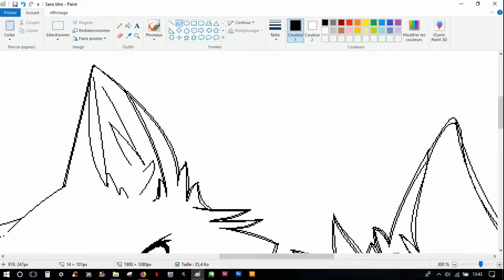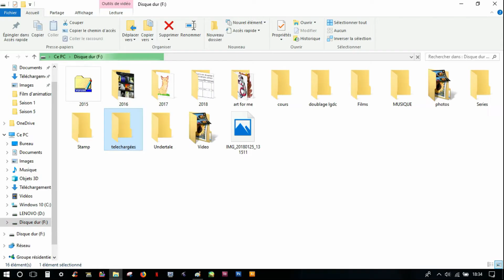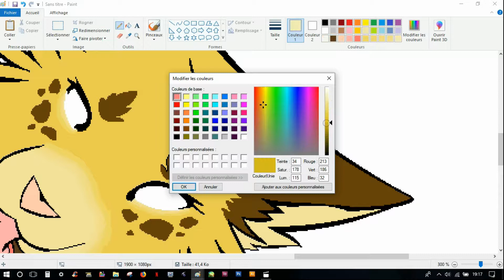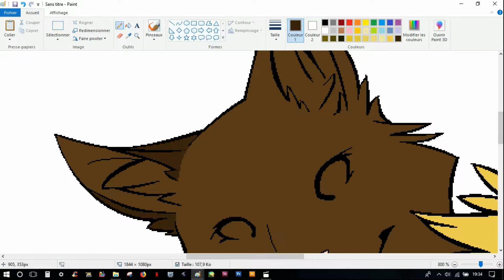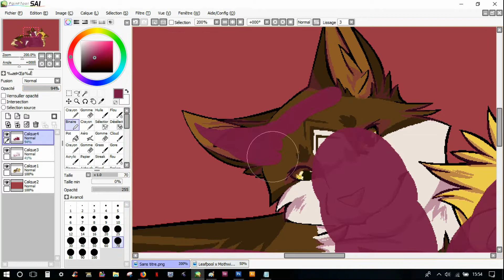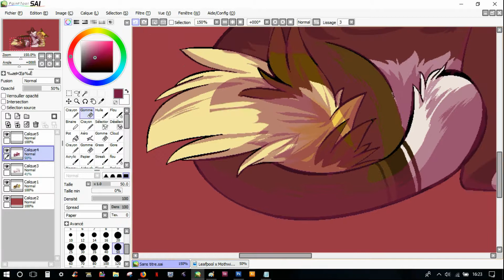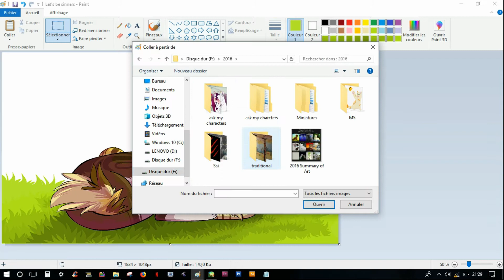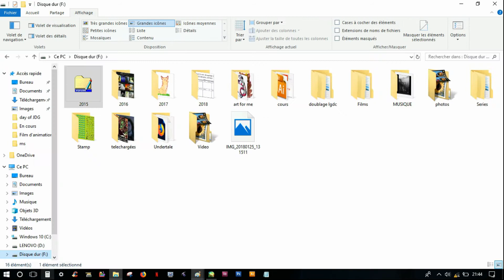Let's be sinners LEAFPOOL x MOTHWING speedpaint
READ ME.

Si j'étais un homme - Dianne Tell
Sinners - Lauren Aquilina

Les pistes audio ne m'appartiennent pas, j’ai uniquement fais le dessin et la vidéo en elle-même, cordialement.